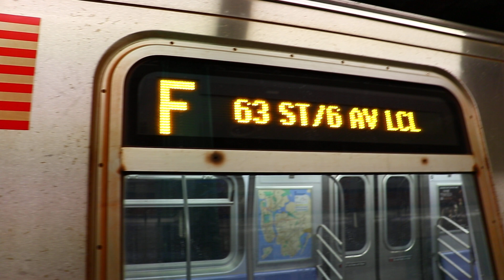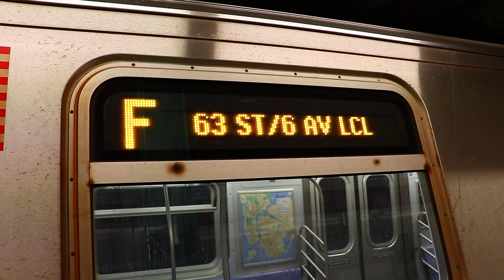Coney Island Bound R160A F Train @ 169th Street Station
Seen here is a train of R160A-1s operating on the F to Coney Island arriving and departing from 169th Street Station.